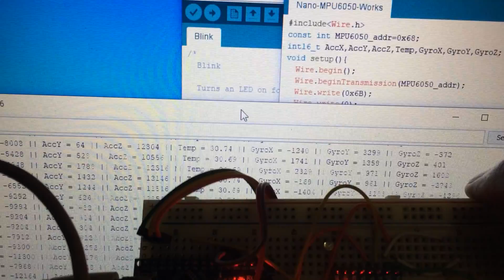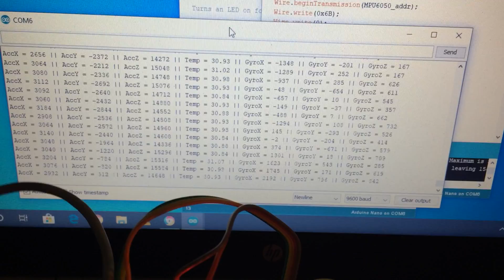MPU 6050 Triple Axis Accelerometer and Gyro Module for Arduino/ESP Family.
This is a demo of the MPU-6050 Triple Axis Accelerometer and Gyro Module for Arduino/ESP Family.

Another great module to use in an escape room to determine if an object has been moved, or if it's been moved into the correct position.

You could, of course, use it in a homebrew quadcopter.  But I like my idea better!

I have been compensated for posting this video.

Clicking on the link below will take you to the product.  I am not compensated when you click on the link.

MPU-6050 Triple Axis Accelerometer and Gyro

Visit DIYMalls.com for all of your IOT needs!